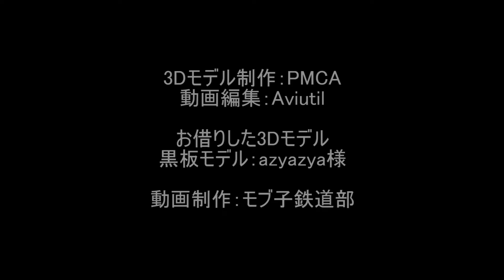【電車ウォッチング！！】珍しい？？2両編成の路面電車 嵐電・重連運転走行シーン集！！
今回は三条通の路面電車区間を走る嵐電の様子です。嵐電は普段は１両で運転されていますが、ラッシュ時や多客期には２両編成の重連運転を行っています。路面電車は基本的に１両で走っている路線が多いので２両で走る路面電車は珍しいのではないかと思います。
この動画では、そんな珍しい２両編成の路面電車の走る様子をご覧いただけます。